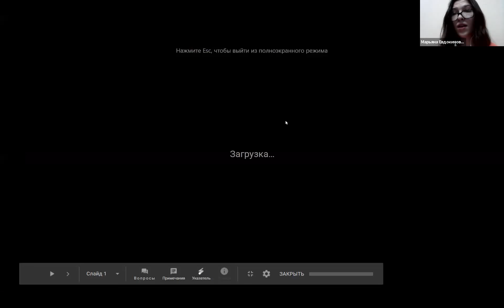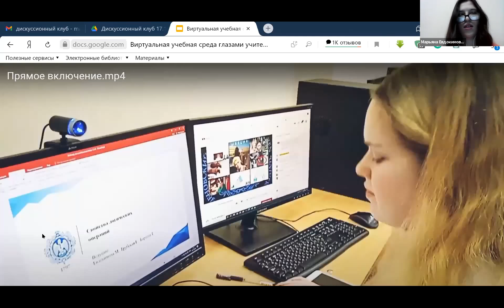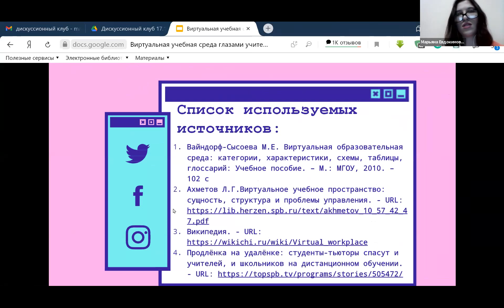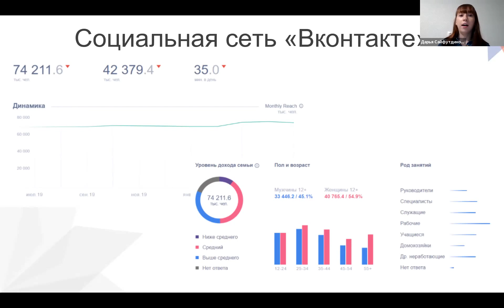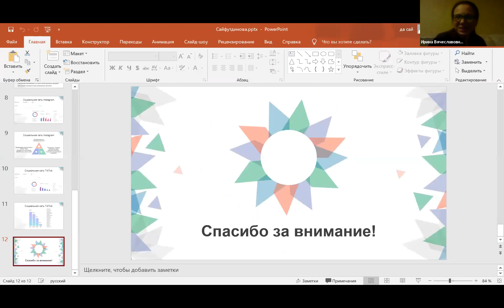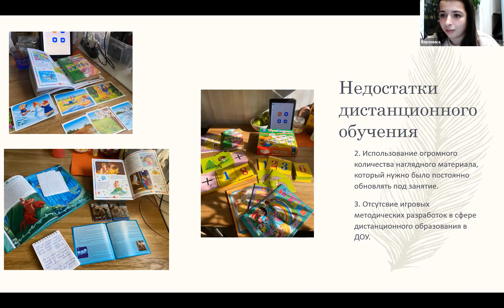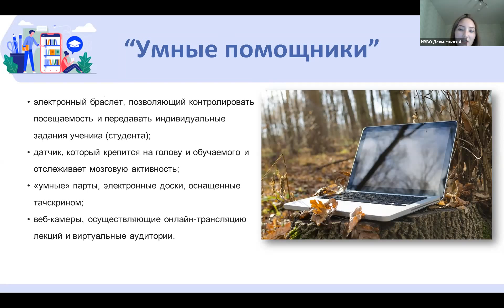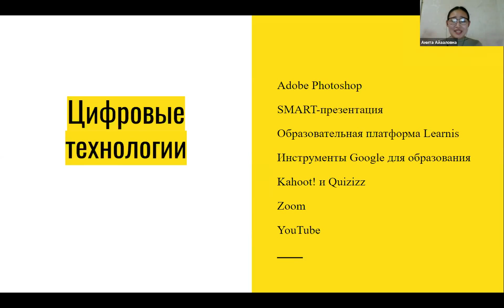ART 201218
Ирина В. ГЛАДКАЯ,
Наталья В. СМИРНОВА
Этика взаимодействия в виртуальном образовательном пространстве (ЗАСЕДАНИЕ ДИСКУССИОННОГО КЛУБА)